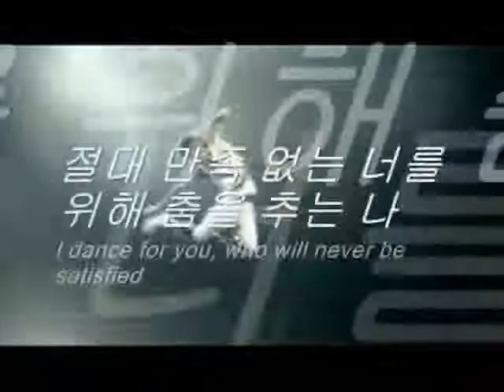You, Who Will Never Be Satisfied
Teaser number 2 for our mystery!!